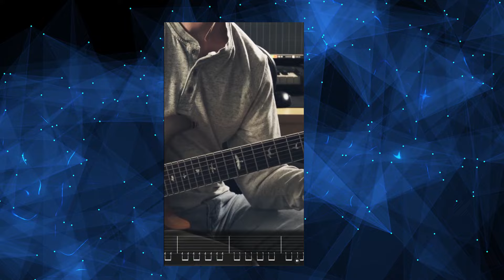MUSIC DIRECTOR REACTS | Devil May Cry [Fire Inside] by Casey Edwards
Check out Devil May Cry: Peak of Combat! 🔽

Devil May Cry: Peak of Combat, a mobile game authorized by NebulaJoy and developed in collaboration with CAPCOM, seamlessly merges the series' signature free,
strategic gameplay with stunning fighting style. Using cutting-edge motion capture, it offers an immersive combo experience, faithfully reproducing Devil May Cry's distinct battles.
Restoring classic characters, scenes, weapons, and bosses, it presents a Gothic world with top-tier visuals and unveils a new plot. Revisit iconic Devil May Cry scenes, experience the franchise's charm on mobile,
and engage in easy-to-pick-up, stylish combos. Achieve coveted SSS combos in both aerial and ground battles. With fair PvP and cooperative play, the game prioritizes skill and strategy, creating a competitive arena devoid of
pay-to-win elements.